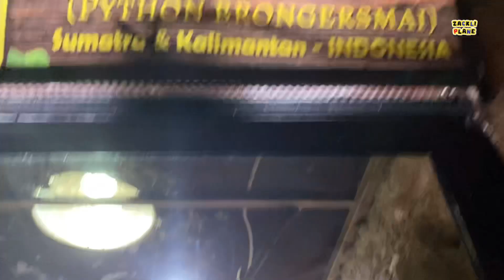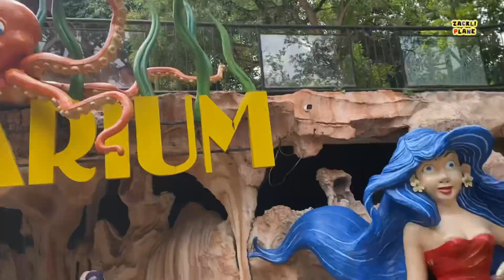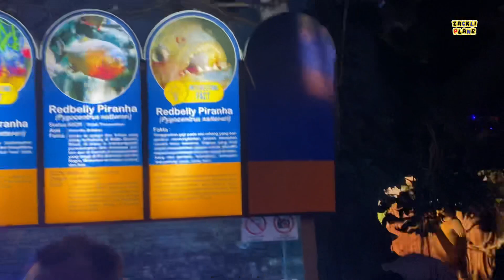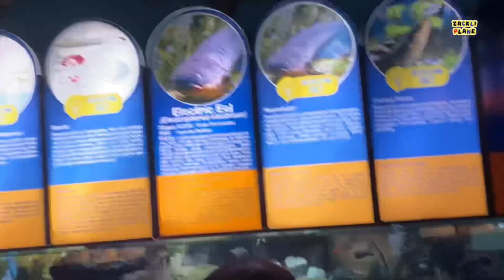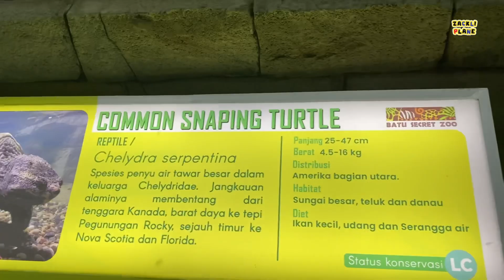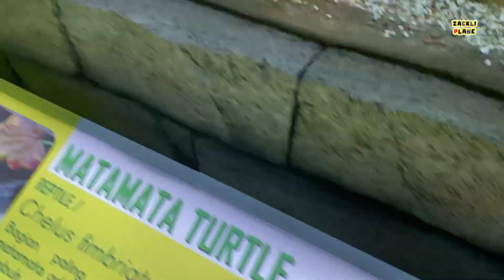LIBURAN ke JATIMPARK 2 Ada Semua Jenis Ikan dan Semua Jenis Hewan SERUU part 2